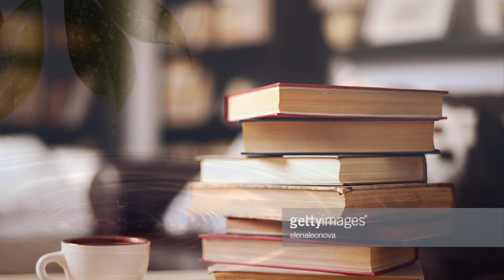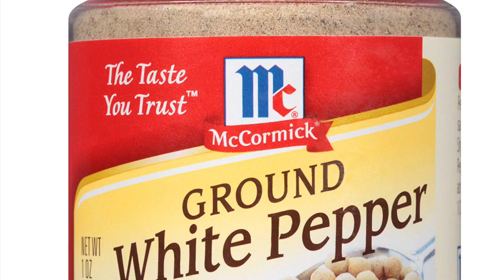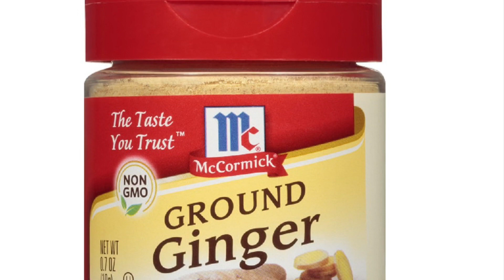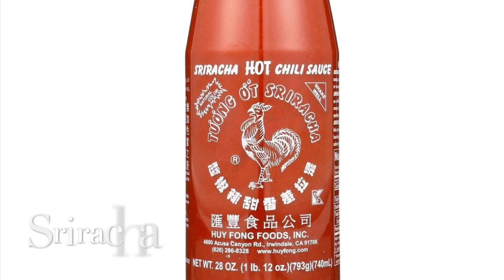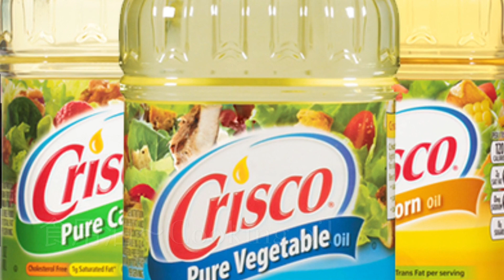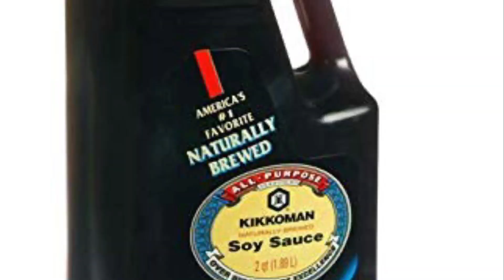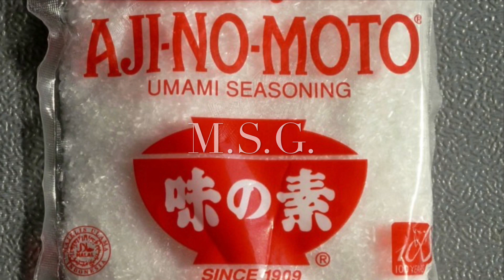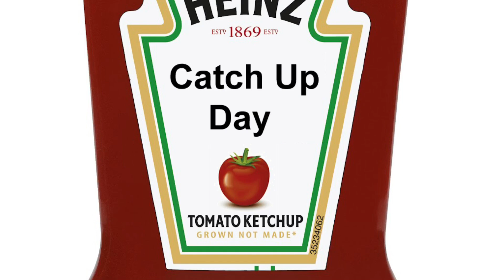大严大家說英语（美国生活實用英文～54）食材与香料基本常识～ingredients and spices